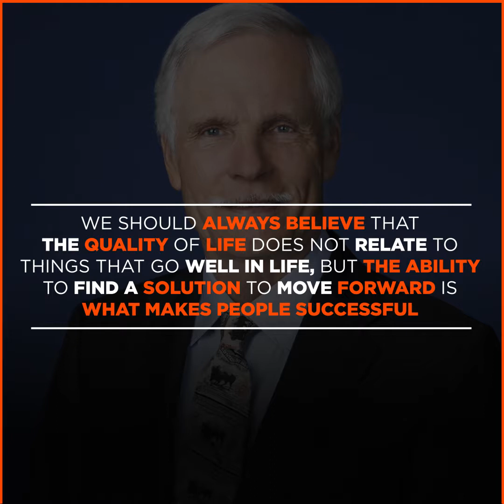From Turner Advertising Co. To A Philanthropist - Ted Turner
Supplying top quality talent to entrepreneurs by focusing on global communities' benefits everyone.
and make a difference!